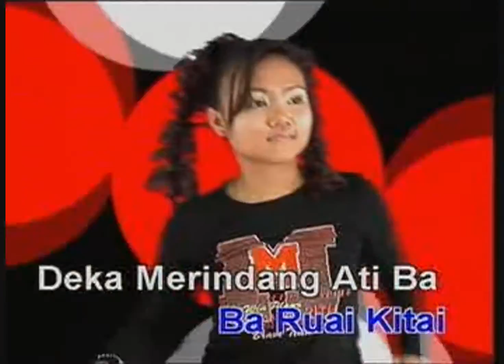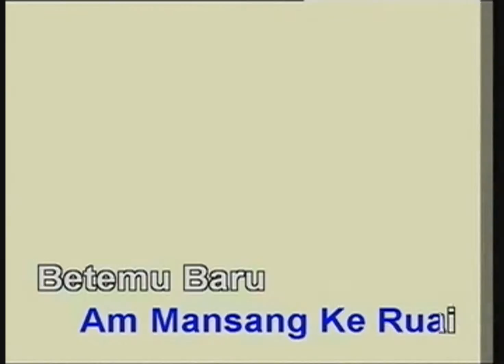Sama Begulai - Lucy & Angline